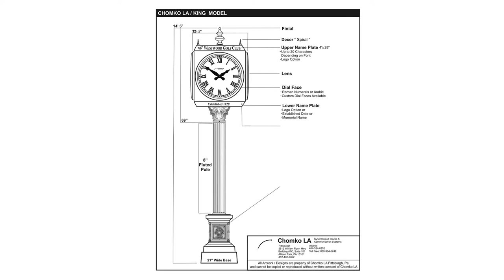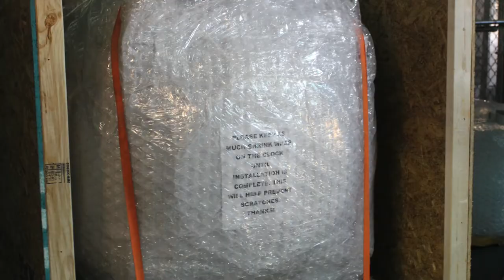Post Clock - Frosty Valley Memorial Clock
Post Clocks are beautiful and make a lasting tribute to a love one or friend. A Post Clock can come in different styles and sizes For more information please Go

Post Clocks or Tower Clocks, as they are also known as vary in height from 7 feet to over 16 feet. They can have a clock on one, two or four sides. They can be powered by the sun or by electric. Chomko LA is an electric time company and a solar time company. Therefore, these time pieces can be powered by solar or electric energy.

As a leading time synchronization company Chomko LA is the only clock company that has produced a solar tower clock. The solar clocks have been out in the market for about 8 years working flawlessly.

As a electric time company and solar time company we are able to produce clocks that overcome obstacles that enables any customer to place a clock any place.  The solar option allows an installation to be free from the hassle of running electricity.